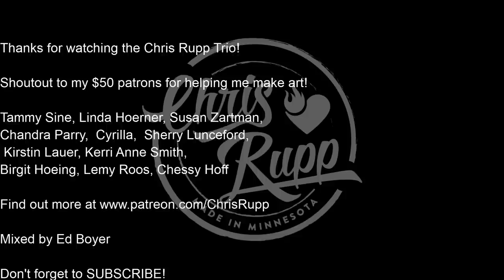Always on my Mind - Willie Nelson - Chris Rupp Trio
“A New Day” is out! Itunes